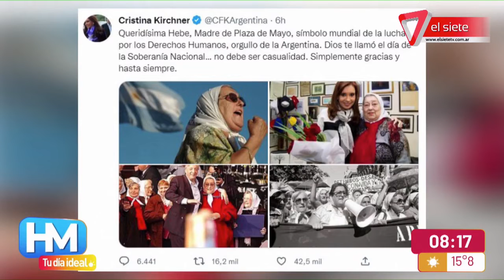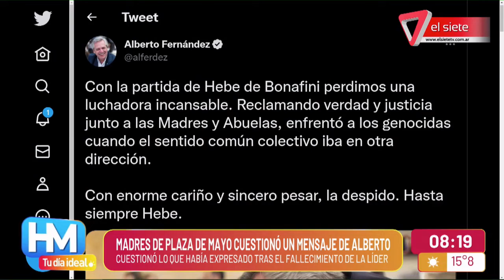MURIÓ HEBE DE BONAFINI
La histórica dirigente de Madres de Plaza de Mayo murió este domingo a los 93 años.